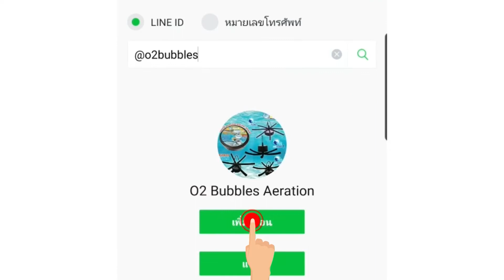เทคนิคการเลี้ยงกุ้งกุลาดำ เน้นการให้อาหารร่วมกับการเสริมออกซิเจนใต้น้ำ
คุณปิ่นแก้ว เสรีเรืองรอง เกษตรกรเลี้ยงกุ้งกุลาดำในบ่อดิน อ.คุระบุรี จ.พังงา ก่อนหน้านั้นเลี้ยงกุ้งขาวมานานกว่า 21 ปี ก่อนจะเปลี่ยนมาเลี้ยงกุ้งกุลาดำเมื่อ 2 ปี ที่แล้ว เเพราะเลี้ยงแล้วโรคน้อยกว่า และสามารถส่งออกไปขายที่ประเทศจีนด้วย ทำให้ได้ กำไรดีกว่าในช่วงนี้ โดยการเลี้ยงที่ฟาร์มใช้ระบบบ่อที่ดัดแปลงมาจากบ่อที่เคยใช้เลี้ยงกุ้งขาว มีการเสริมออกซิเจนใต้น้ำเพื่อรักษาคุณภาพน้ำให้ดีอยู่ตลอดเวลาร่วมกับการใช้ใบพัดตีน้ำเพื่อช่วยในการรวม เลนก้นบ่อ
นอกจากนี้การควบคุมคุณภาพน้ำในบ่อก็มี ความสำคัญ ทางฟาร์มจึงมีการเติมออกซิเจนใต้น้ำโดย“ใช้สายยางเติมอากาศโอทูบับเบิ้ลต่อ กับข้อต่อสามทาง” นำมาขดเป็นรูปแบบวงกลมใช้งาน ในบ่อเลี้ยง ช่วยเสริมออกซิเจนภายในบ่อเพื่อรักษา คุณภาพน้ำให้ดีอยู่ตลอดเวลา ส่งผลให้น้ำในบ่อเน่าเสีย ช้าลง และเสริมด้วยใบพัดตีน้ำเพื่อช่วยในการรวม เลนก้นบ่อ และดูดออกเพื่อลดการเกิดของเสียในน้ำ